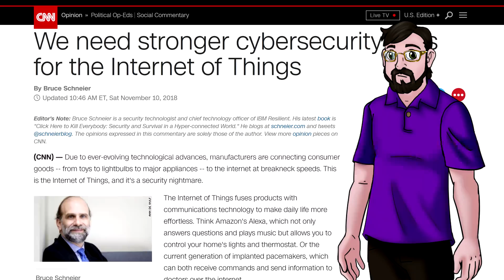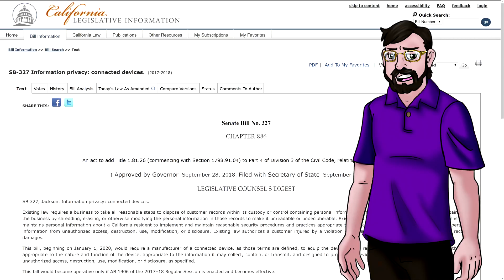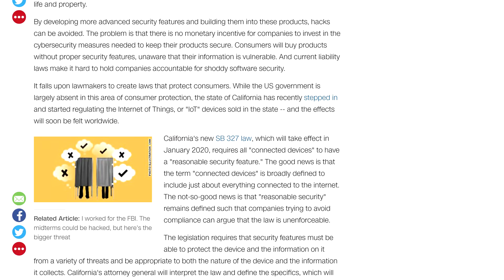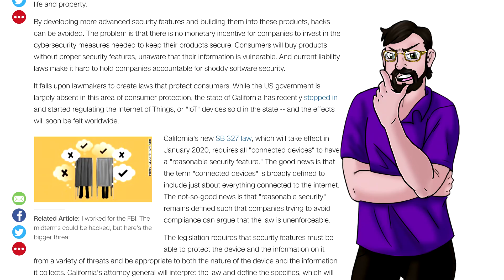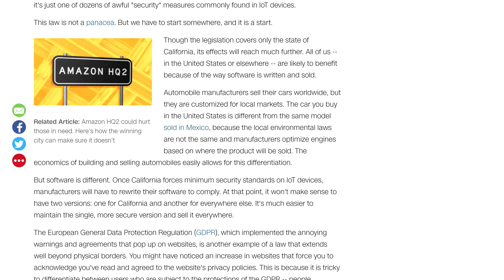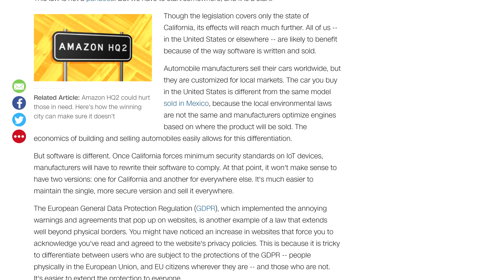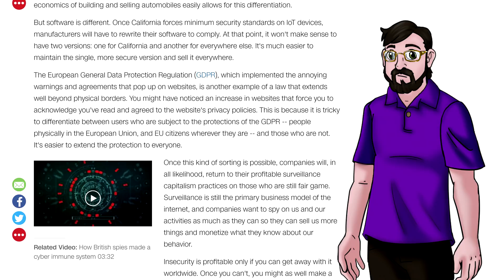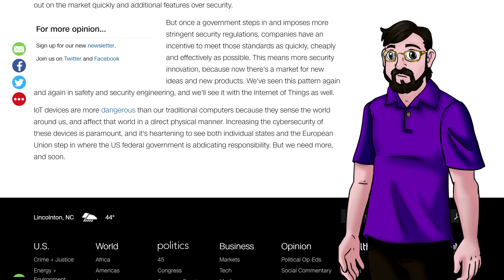California's Moronic IoT Regulation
In September 2018, California passed SB-327: Information privacy: connected devices. The purpose of this bill is to regulate the security of IoT devices, but it fails miserably. It's disheartening to see that Bruce Schneier of all people seems to have fallen for it!

💰₿ɪᴛᴄᴏɪɴ Cᴀsʜ: 1PyiWjnNK4TivWwzchprVYBwBxCbJrSK7M
💰ĐASH: XmebStk9yUTzDCnwnxGkTCRzvm3HjRUXwi